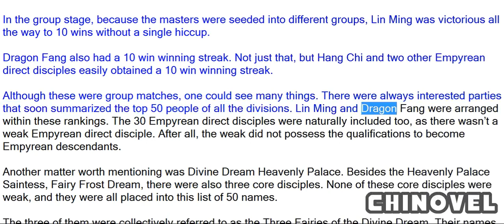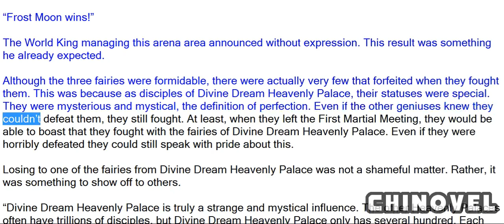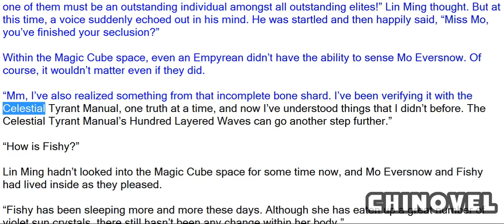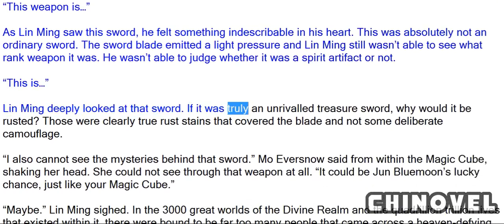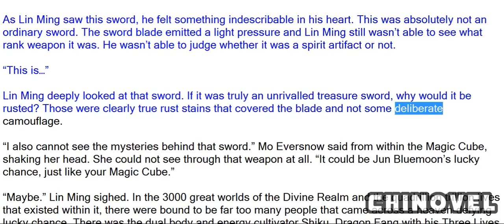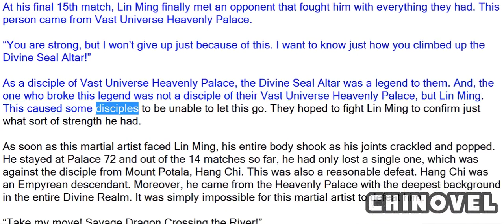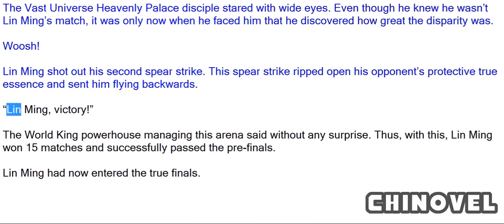Martial World, Chapter 1282 – Easily Passing Qualification